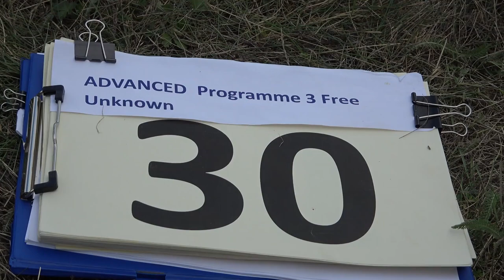30 Pawel MAZUR P3 FreeUnknown